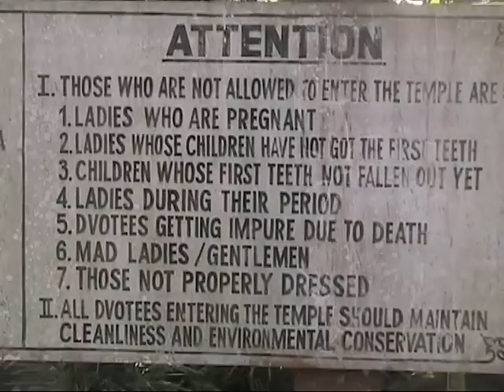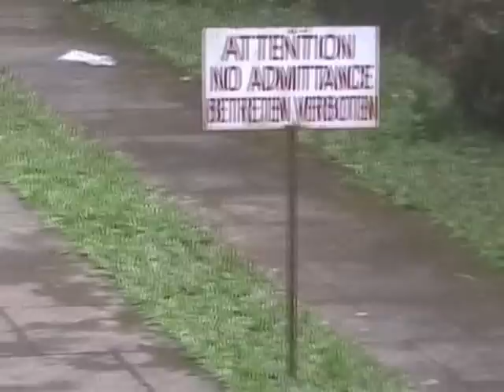Batukaru Temple in Bali´s Most Remote Jungle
Watukaru or Batukaru Temple is located at Wangaya Gede countryside, Penebel District and Tabanan regency, and west part of Bali Island. It is located right on the foot of Mount Batukaru and about 1.30 hours from Denpasar Airport.

The history of this temple is difficult to be found out even in the ancient omission exists in this temple. For example some profile area like harpoon own the Ancient Bali type, but no written data found it. The effort study and research of this temple history remain to find difficulties. The temple festival at Luwur Watukaru or Batukaru Temple is executed every six-month or 210 days which is every Thursday Umanis Wara Dungulan (Balinese Calendar), just the day after Galungan Day (the biggest Balinese Hindu Holidays). The extension day of temple festival is executed during eleven day, to give the opportunity for Hindu public society especially in Bali to come for praying. Pengempon (the society who take care of the temple) has the obligation to take care of the temple inclusive of ceremony execution. This fact is one of characteristic power outside of physical of Watu Karu Temple.

Kubayan is commissioned holy occupation lead the temple ceremony and his status higher than all priests in Pretending pertinent Ancient. In the execution of praying during the temple festival or the certain day ceremony, it has to be preceded by doing pray in Beji Temple which is located in eastside of Watu Karu Temple or inside of Madya Mandala (middle area) and Nista Mandala (outside area). After doing pray in Beji Temple, then the praying is continued in the main temple building located in the center of temple area. This is also not need again clean the hand and gargle because, it has been conducted the hallowing of body by conducting pray in Beji Temple. This is specification of praying procession in Watukaru Temple.